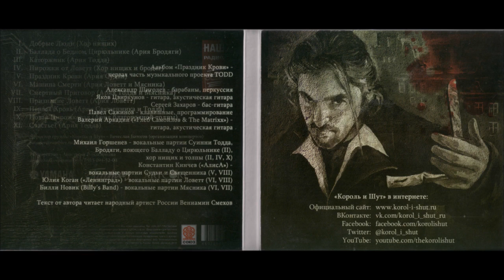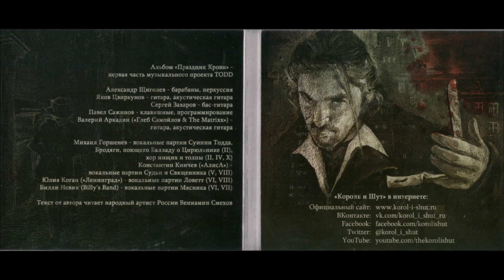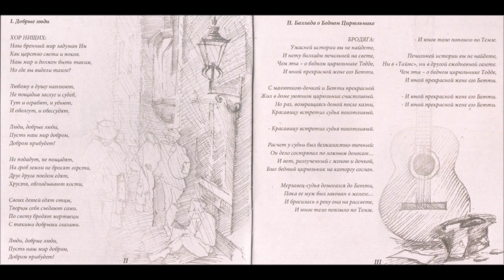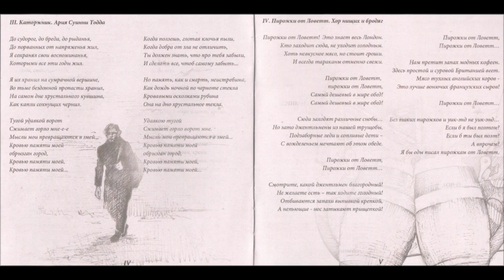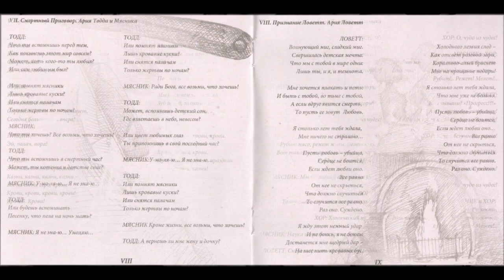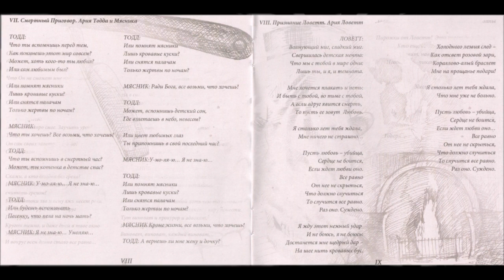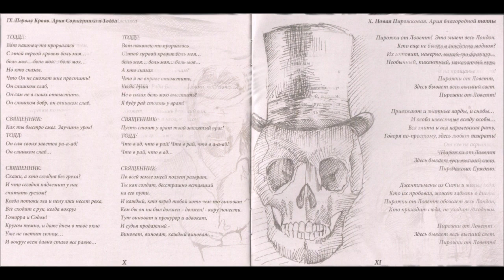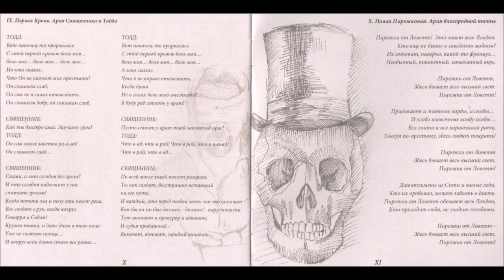Король и Шут - TODD. Акт 1. Праздник крови (2011) (CD, Russia) [HQ]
Tracklist:
01 Добрые Люди (Хор Нищих)
02 Баллада О Бедном Цирюльнике (Ария Бродяги)
03 Каторжник (Ария Тодда)
04 Пирожки От Ловетт (Хор Нищих И Бродяг)
05 Праздник Крови (Ария Судьи)
06 Машина Смерти (Ария Ловетт И Мясника)
07 Смертный Приговор (Ария Тодда И Мясника)
08 Признание Ловетт (Ария Ловетт)
09 Первая Кровь (Ария Священника И Тодда)
10 Новая Пирожковая (Ария Благородной Толпы)
11 Счастье? (Ария Тодда)

Ссылки на наши сообщества:
Бритвенные принадлежности!
Виниловые Пластинки Original Press and Repress!

Данный материал предоставлен исключительно для ознакомления, приобретайте лицензионную продукцию.